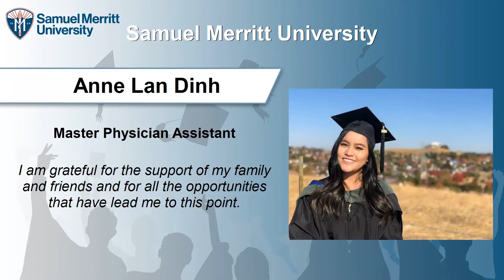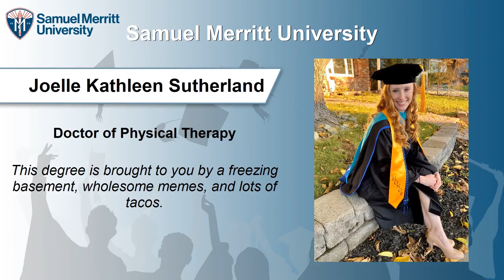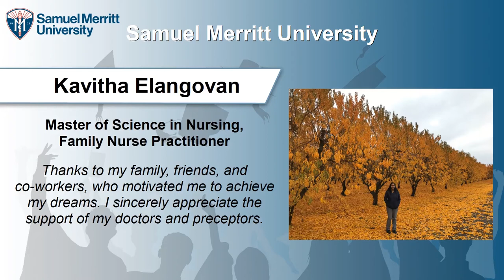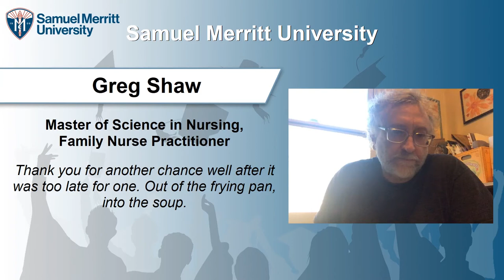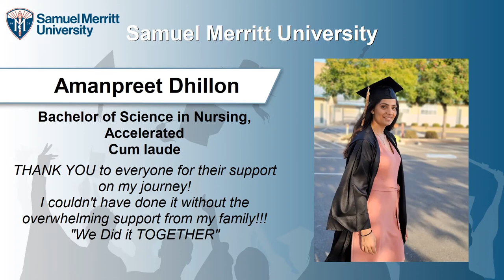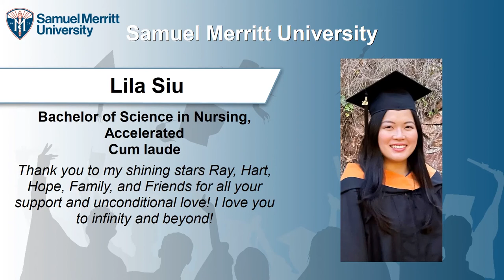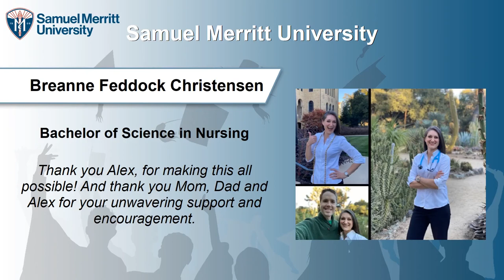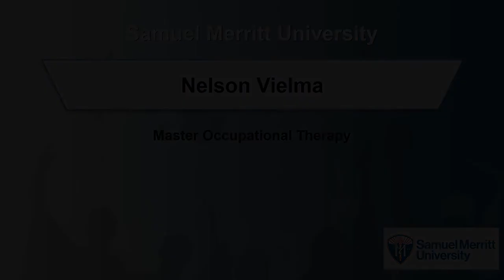Samuel Merritt University - Virtual Celebration - December 2020